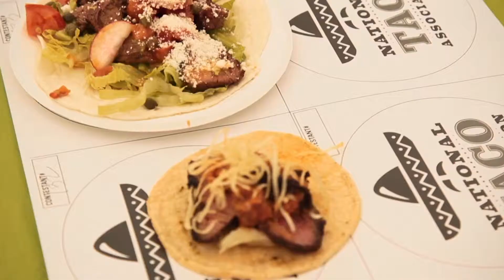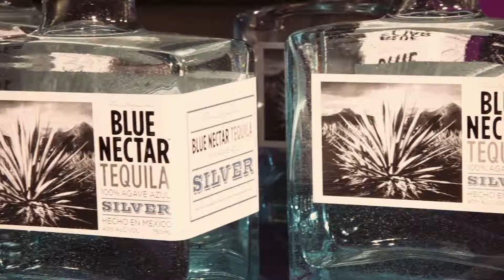Taco Festival 2015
If you asked David Tyda, co-founder of Arizona Taco Festival, he would say a well-made taco is a work of art, not to mention it is his favorite food.